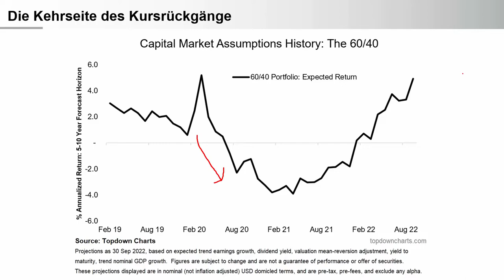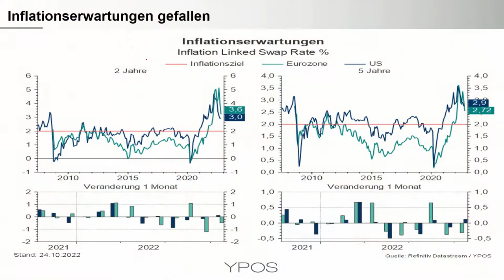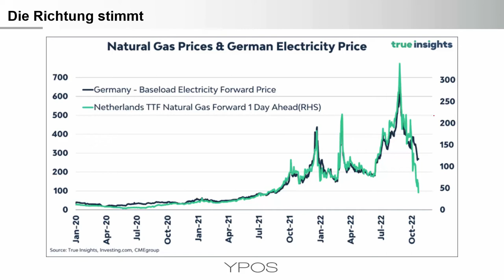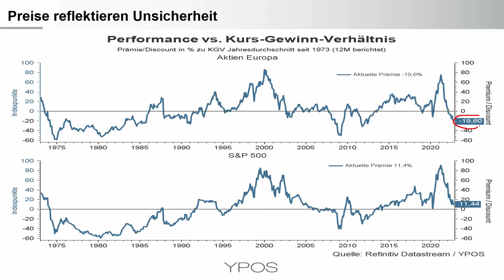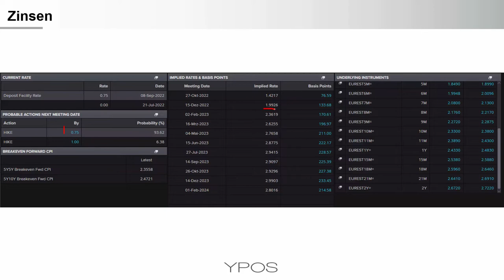Die Kehrseite der Preisrückgänge sind höhere Ertragserwartungen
Die Kehrseite der Kursrückgänge sind höhere Ertragserwartungen für die Zukunft. Am Beispiel der oft genutzten 60 Prozent Aktien und 40 Prozent Anleihen Portfoliostruktur wird dies von Christoph Leichtweiß exemplarisch dargestellt. Es wird deutlich, dass die zukünftige Ertragsqualität heute besser ist als im Rahmen des „Corona Schocks“.

• Quantitative Ertragserwartungen auf „Corona Crash Niveau“, aber bessere Planbarkeit
• Richtung passt, Ausmaß unsicher: Inflationserwartungen gefallen
• Strom- und Gaspreise als Symptome des Schocks: Preisrückgang als Ergebnis von Adaptionen und Gegenmaßnahmen
• Europäische Aktien: Bewertungsaufschläge reflektieren den bekannten Gegenwind für die Unternehmen

Die erwartete Risikostreuung und die Ertragserwartung eines diversifizierten Portfolios sind nach dem Preisrückgang deutlich besser geworden. Es lohnt sich nun über den Abbau von Kasse Positionen nachzudenken und diese Schrittweise in die - dem eigenen Risikoprofil entsprechende - Depotstruktur zu investieren.